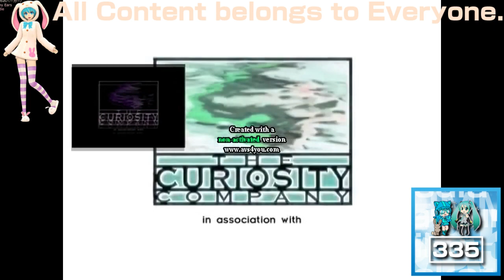(REQUESTED) Because Spiffy Pictures Effects Deserves It